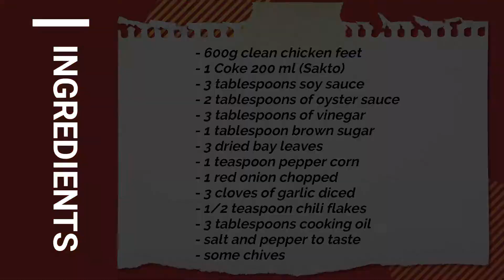Spicy Chicken Feet Recipe | Patok na ulam o pulutan | With Coke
SPICY CHICKEN FEET RECIPE

 Cookingtray TV cooks spicy chicken feet, a dish that is popular in most local Chinese restaurants. If cooked the right way, this budget-friendly dish will mesmerize your taste buds. This dish is best served with hot steamed rice and chili oil on the side.  Great for lunch or dinners everyone in the family will surely enjoy.

 Check out the INGREDIENTS we used at the last part of the video. Try this recipe and you’ll love it!